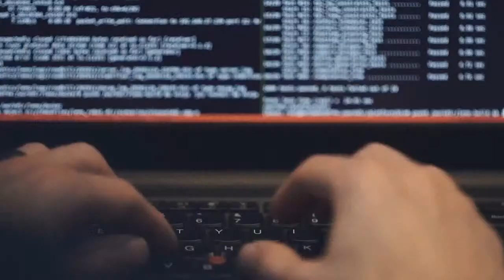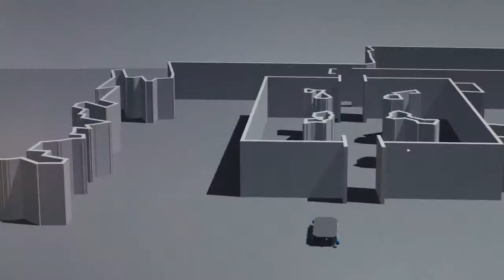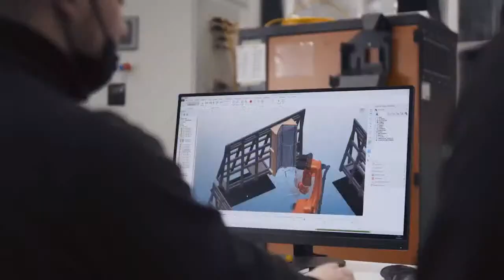Arrival in America. Innovative Product. Innovative Process. - Autoline After Hours 554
GUEST: Mike Ableson, Arrival

TOPICS:
04:05 - Arrival in America
31:55 - EV Impact
34:43 - Ford Ion Park
39:39 - GM Ultium Charge 360
46:41 - Will Honda be 100% EV in 2040?
51:41 - Why is Tesla suddenly unpopular in China?

PANEL:
Mike Austin, Hemmings; Joe White, Reuters; Gary Vasilash, on Automotive